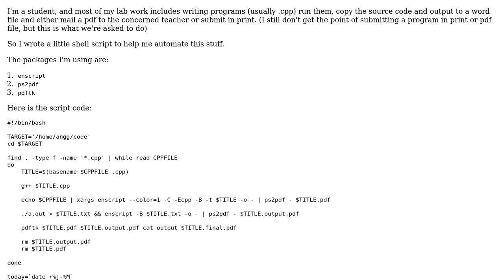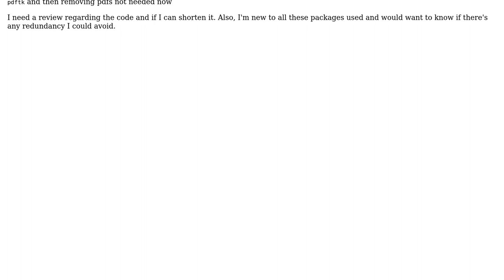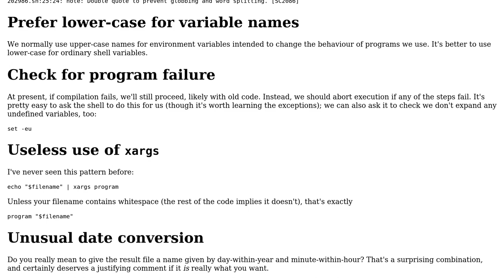Code Review: File generator in shell script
With thanks & praise to God, and with thanks to the many people who have made this project possible! | Content (except music & images) licensed under CC BY-SA | Music | Images & others | With thanks to user Toby Speight user Angela Gilhotra and the Stack Exchange Network Trademarks are property of their respective owners. You are responsible for your own actions.